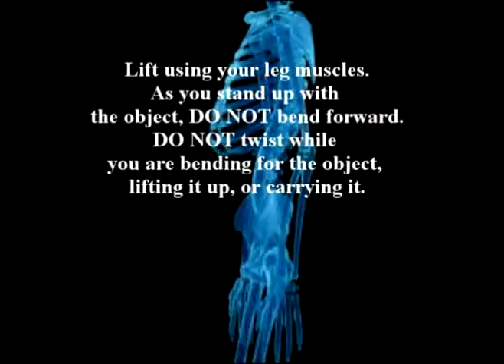XXVIII. Dr Farshchian: SPORTS INJURIES by Dr Alimorad Fars